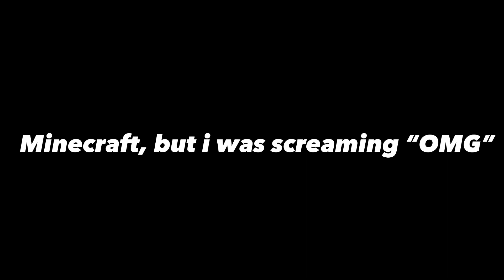Minecraft mining but im screaming “OMG”